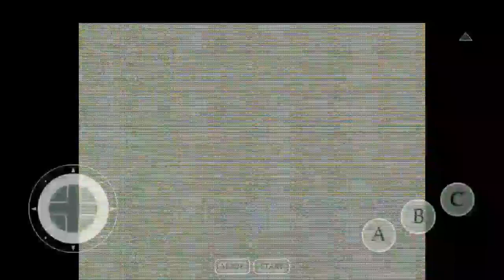sonic.exe in sonic 2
codes:
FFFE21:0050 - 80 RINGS